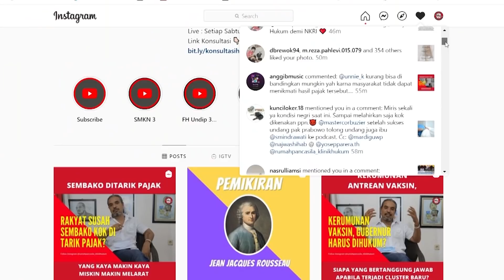Menanggapi Video Viral Pemukulan Oknum TNI Di Bali | Penegak Hukum Harusnya Tahu Aturan Hukum!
Salam Pancasila

Hallo Sahabat Rumah Pancasila
Kembali lagi ke konten video Reaksi kami, kali ini Rumah Pancasila dimintai tanggapan mengenai viralnya sebuah video pemukulan yang dilakukan oleh beberapa oknum TNI kepada salah satu warga di daerah bali.

Dalam videonya terlihat beberapa orang anggota oknum TNI menghajar warga di depan sebuah pertokoan. Lalu, Bagaimana tanggapan Rumah Pancasila mengenai Video ini?

Saksikan terus videonya yaaa..

Salam Pancasila